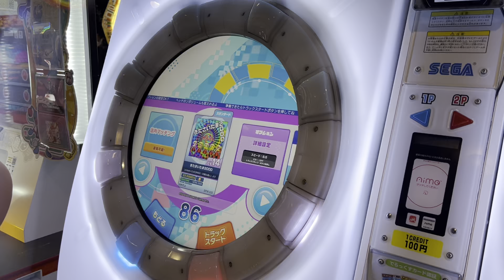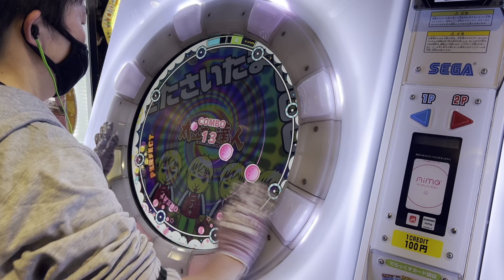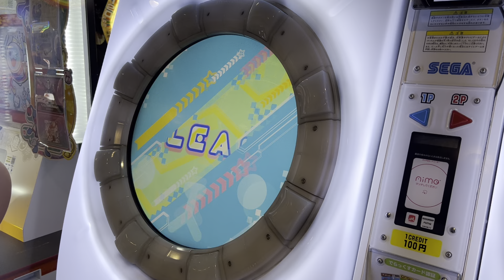【maimaiでらっくすUNiVERSE】 maimaiでらっくす maimai セガ町田 2022/01/25